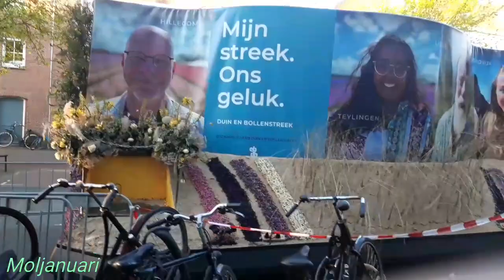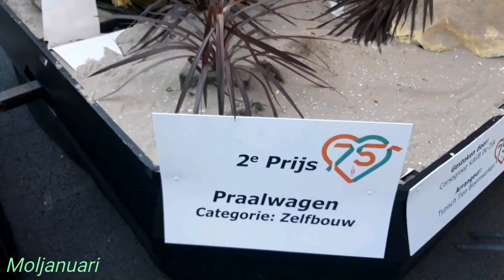Bloemen corso bollenstreek 2022